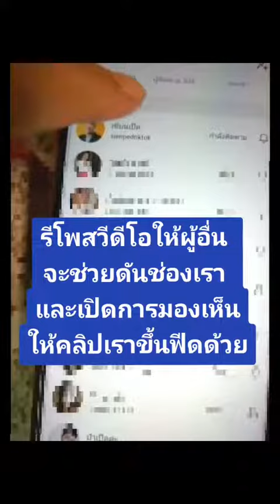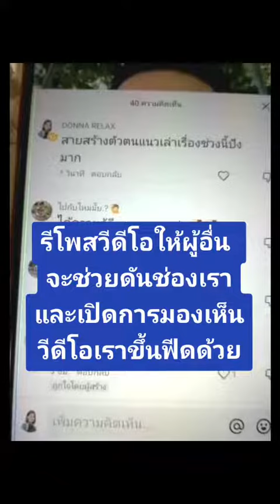วิธี เปิดการมองเห็นดันช่องขึ้นฟีดทำแบบนี้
(สอนฟรี) วิธีช่วยเปิดการมองเห็นดันช่องขึ้นฟีดทำแบบนี้